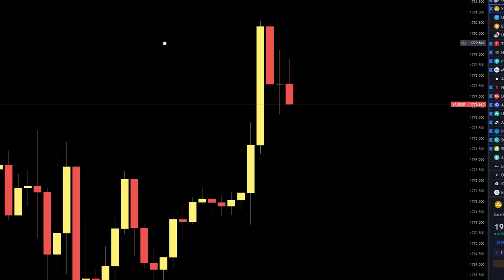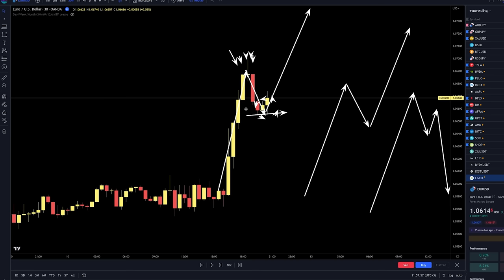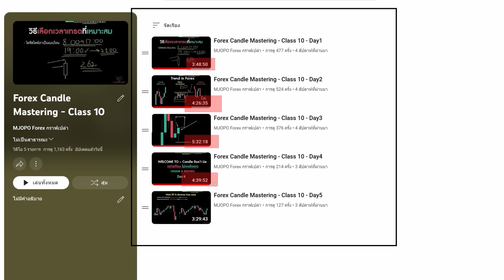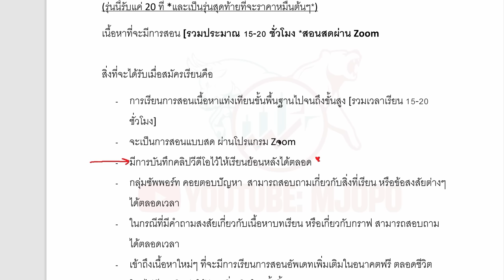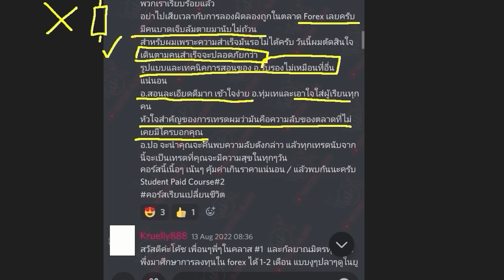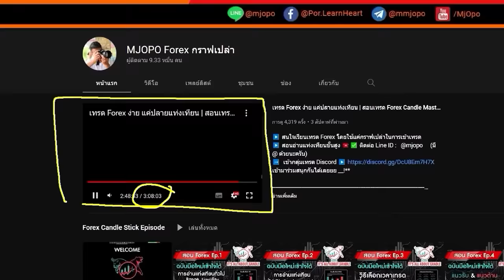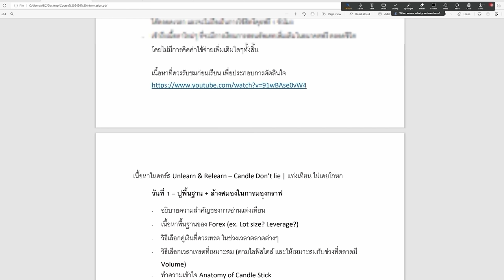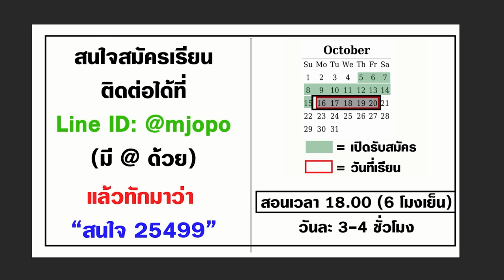1 ท่าเทรด ที่เกิดซ้ำๆ แต่เราก็ไม่เข้าใจรูปแบบนี้สักที | ห้ามพลาด